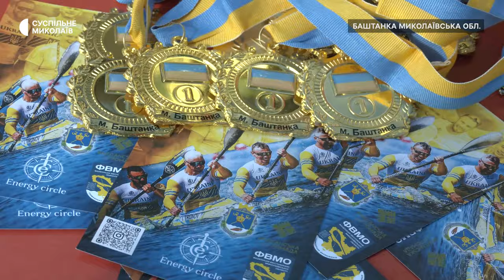У Баштанці на Миколаївщині відбувся Чемпіонат із веслування на байдарках і каное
У Баштанці 15-го жовтня стартував Відкритий чемпіонат Миколаївської області з веслування на байдарках і каное "Золота осінь". У змаганнях взяли участь понад 60 спортсменів у трьох вікових категоріях.